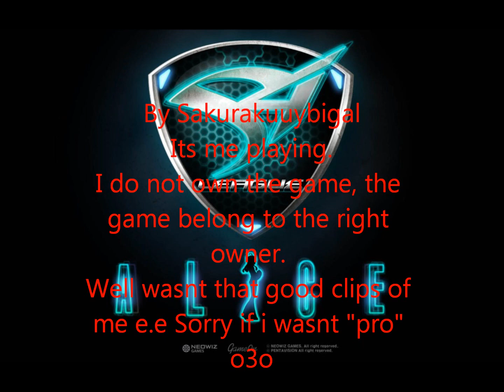S4 League - Small Death Match gameplay clips of Ntrac.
S4 League gameplay clips.
IGN: Ntrac.
Former ign is allino, but got hacked. ._.